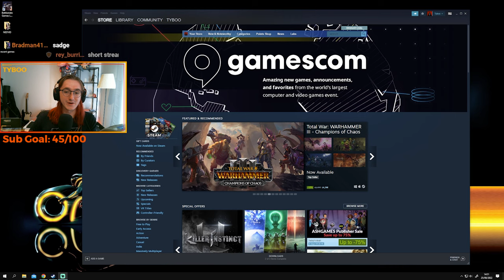What Can You Do In 2 Hours Of Lost Ark?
Everybody says the game gets fun eventually... but shouldn't a game be fun from start to finish? Lets find out how interesting the opening hours of Lost Ark are...
And how I waste half my time on the character creator.